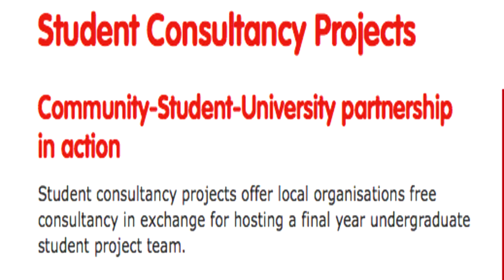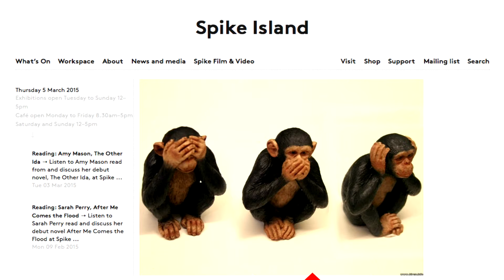Nick Plant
All changes added with the exception of the talk with students as it wasn't there.